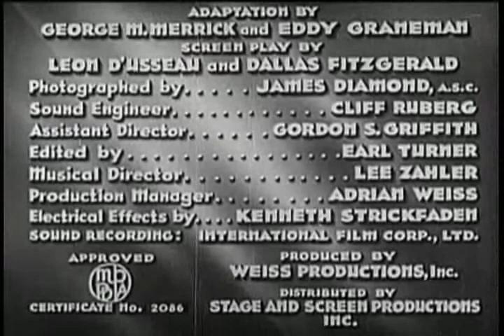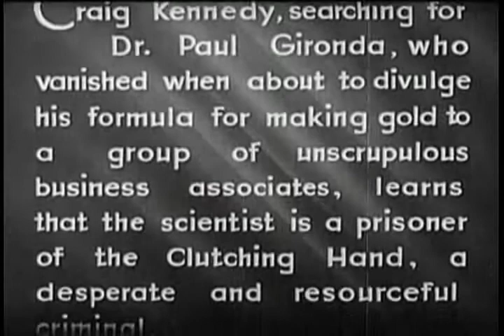A Cry in the Night (1936) - The Clutching Hand